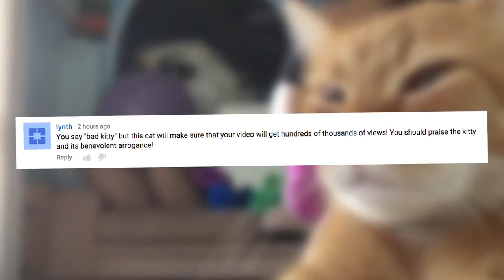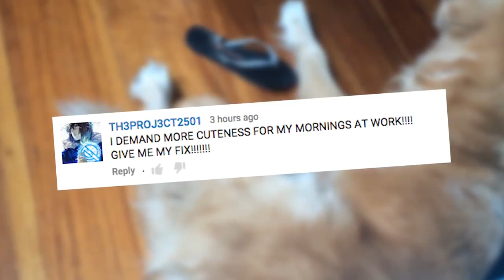Arrogant Cat Ruins Woman's Yoga Video What's Trending Now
How many times have you recorded yourself doing acrobatic yoga poses just to have an arrogant cat sit in front of your camera and ruin everything? Me too. It's a serious problem. It makes for amazing viral videos, though!